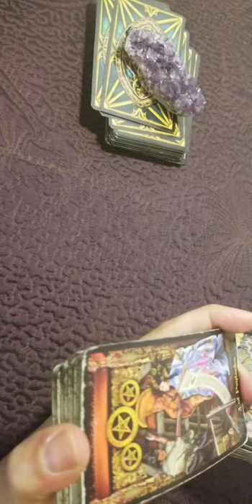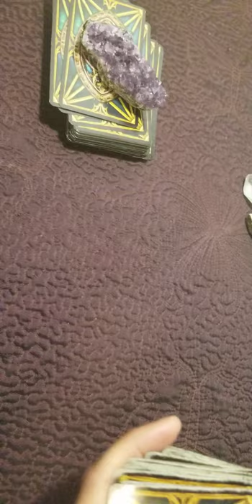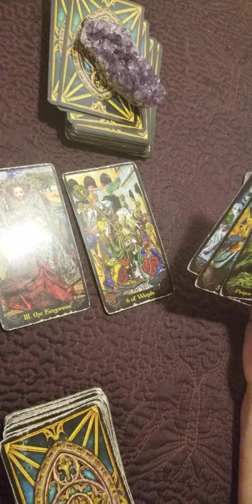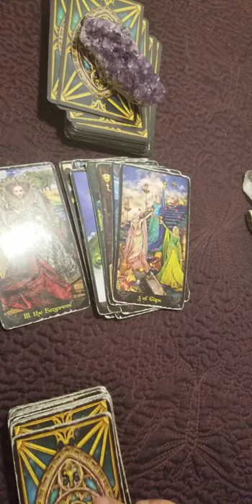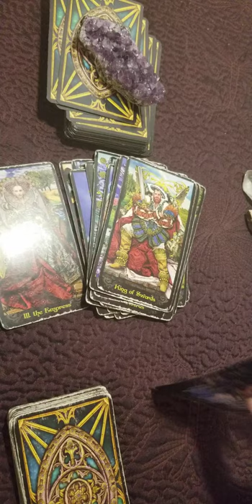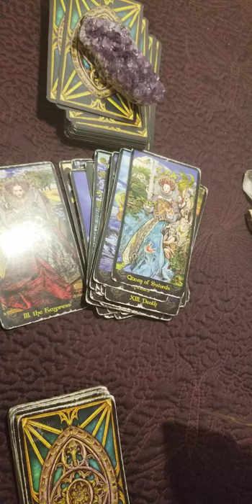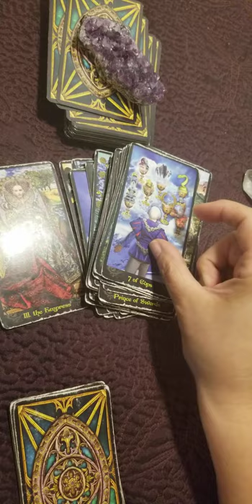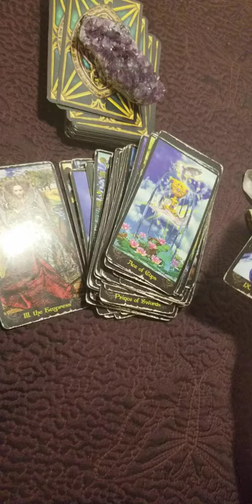PISCES - A QUICK LOVE READING